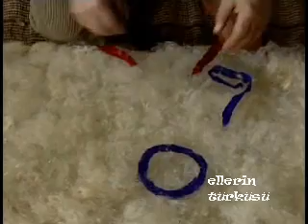Keçe 2/3 - Ellerin Türküsü Kanal B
Keçe (Afyonkarahisar)

Yapım: Ayşe Öksüz Kanal B Turkey
Kamera: Yusuf Türker
Kurgu: Özlem Türkmen